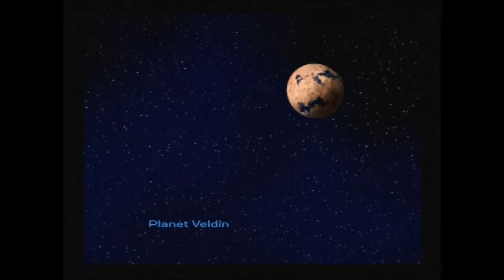Let's Play Ratchet & Clank: Part 28: A Toast to the LP!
*Opens can of cola.*